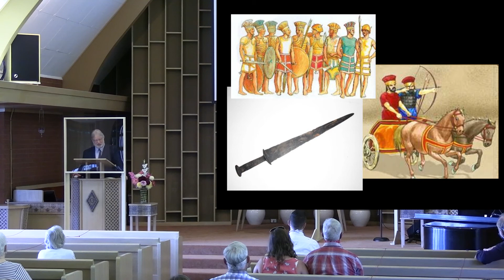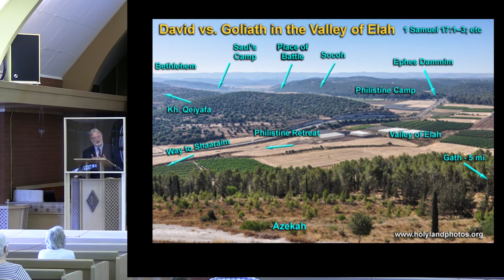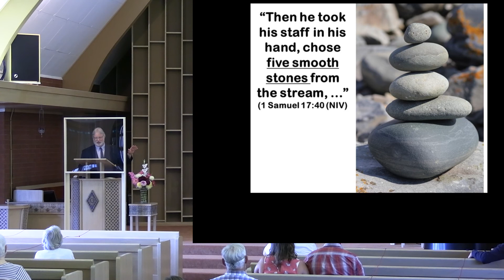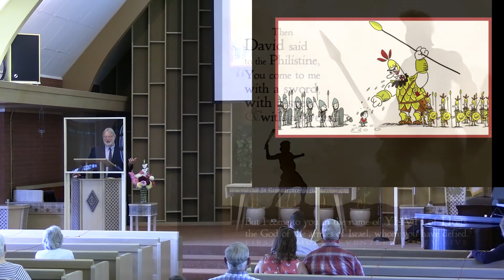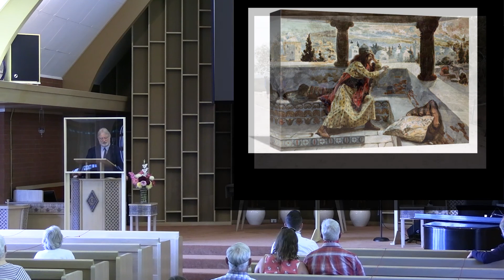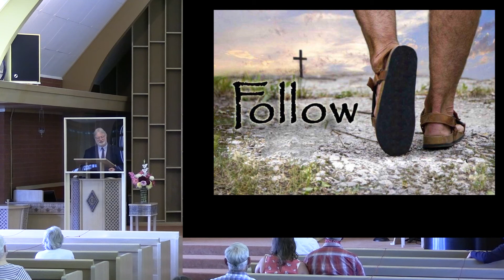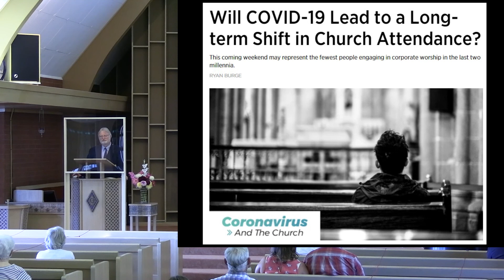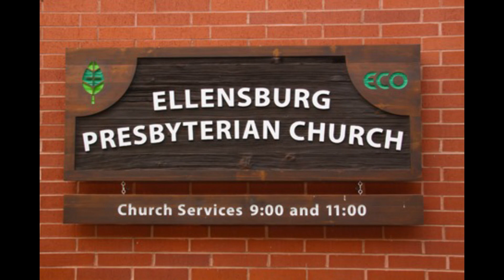Sermon with Slides Sept 6 2020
Putting your Faith into Action